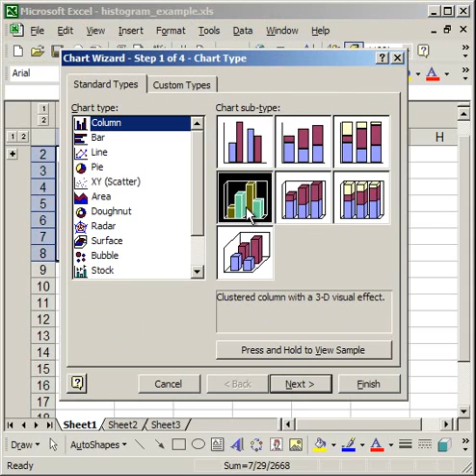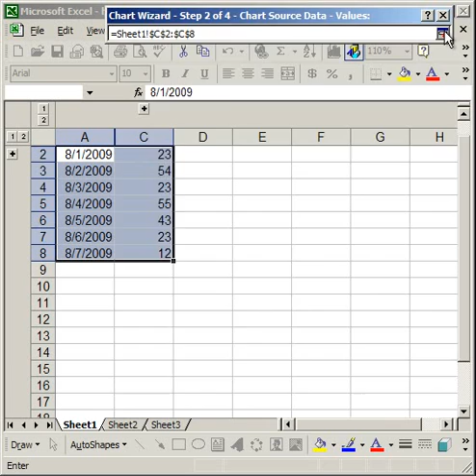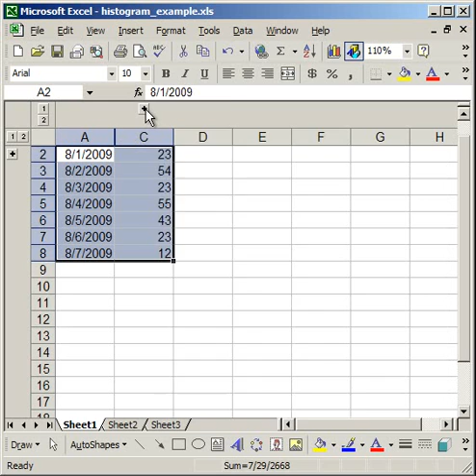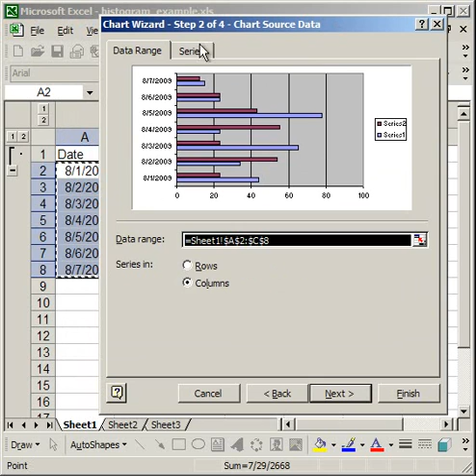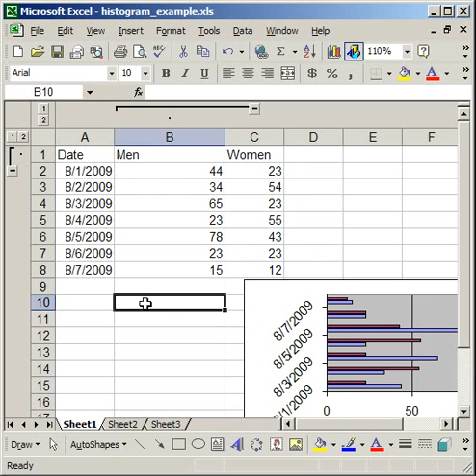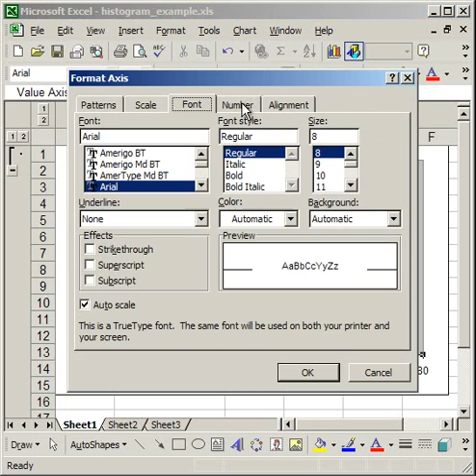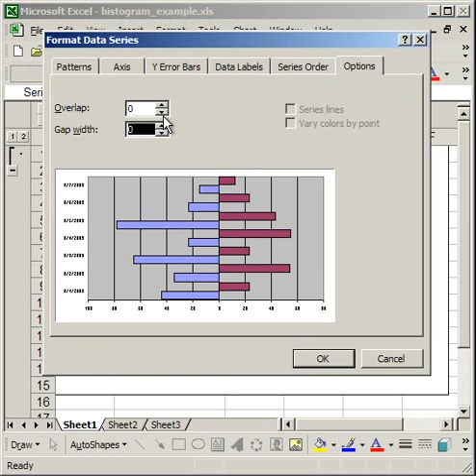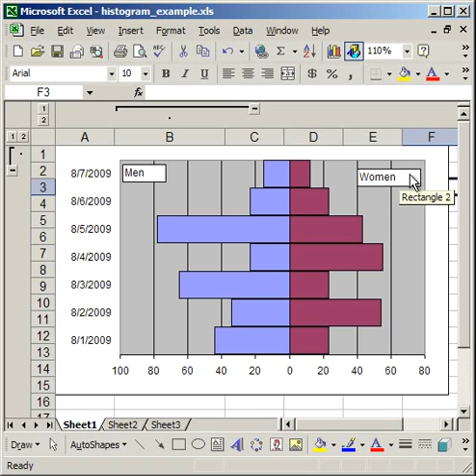Make a Histogram Chart in Excel (Regular & Comparative) - with a Trendline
How to make a histogram chart in excel.  Shows you how to make a histogram chart with a trendline and also how to make one which compares two data series.
Step by step on how to format the graph and make the histogram chart presentable.